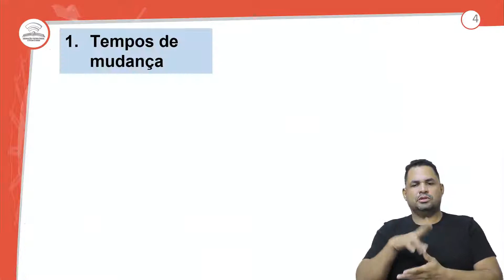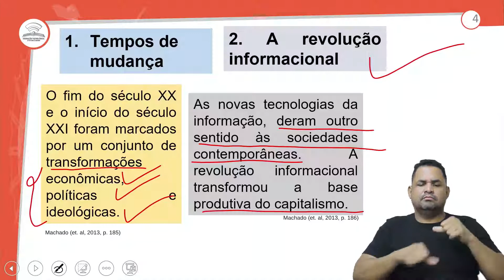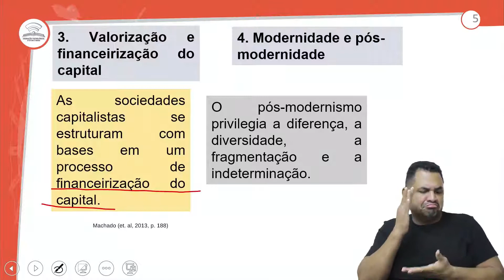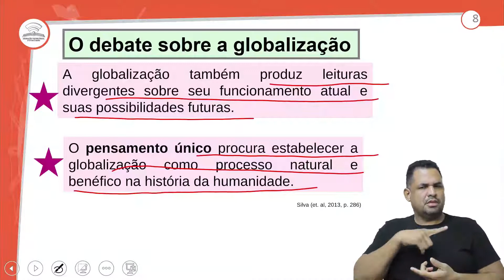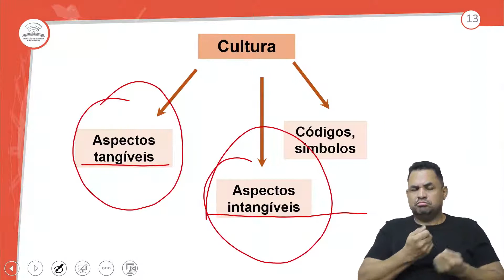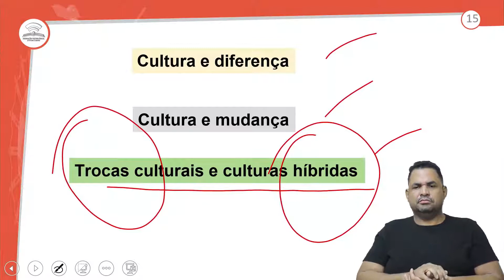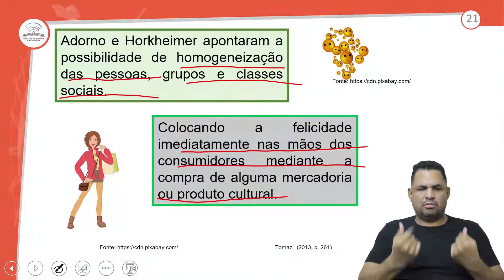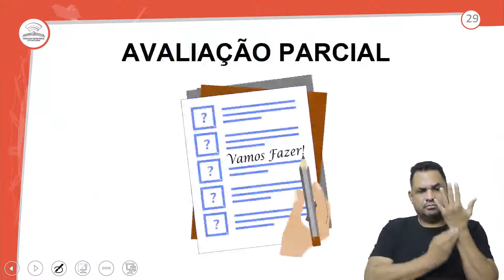17.1 – REVISÃO GERAL - UNIDADE II - SOCIOLOGIA - 3º ANO E.M - AULA 17.1/2021